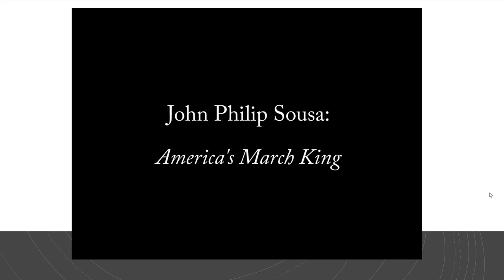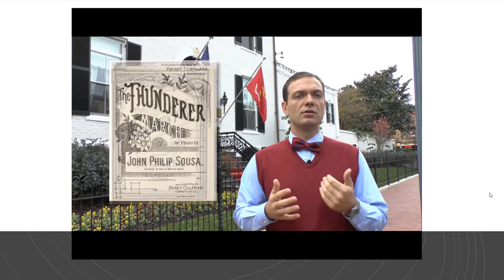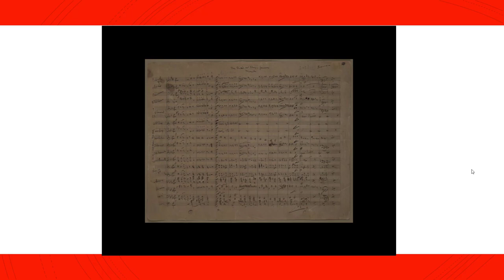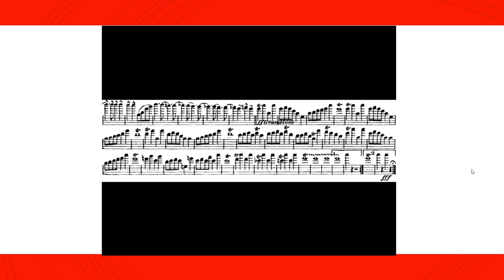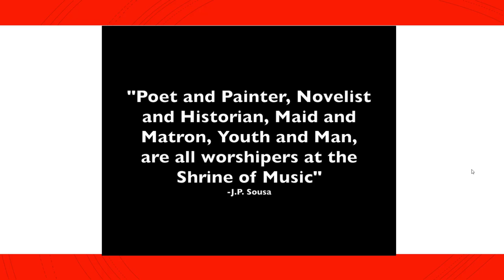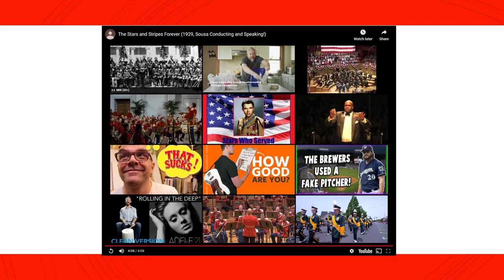John Philip Sousa Biography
This is a video where Mrs. T teaches her students about John Philip Sousa.